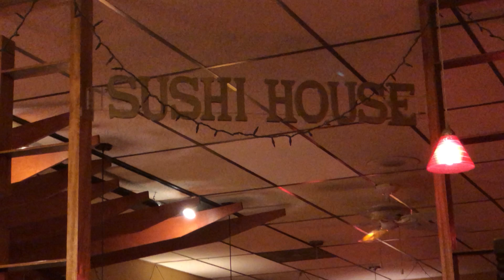It's a Two-fer! April 3 & 4, 2018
It's here!  April 3 & 4.  Hockey, Sushi, Meal Prep.  What's not to love?